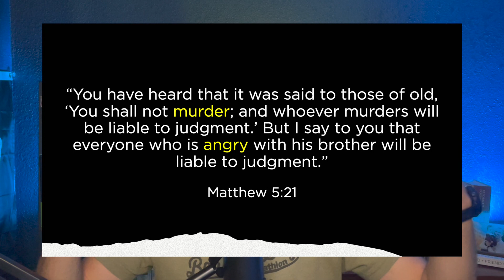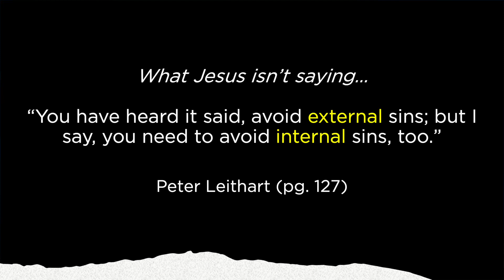The Sermon On Mount ‘s REDEMPTIVE commands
Amazon Link to Commentary on Matthew by Peter Leithart. I used his work that's listed below to produce this video.